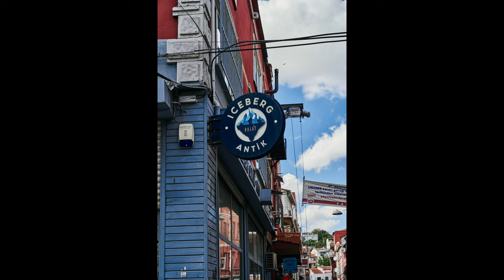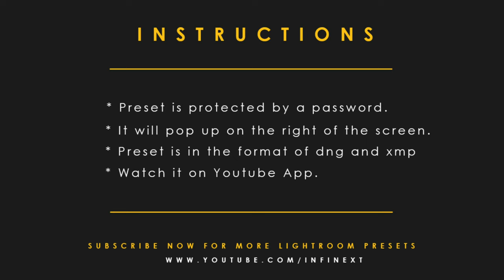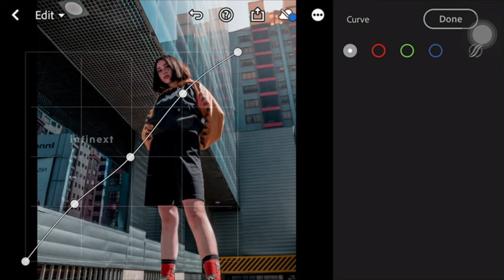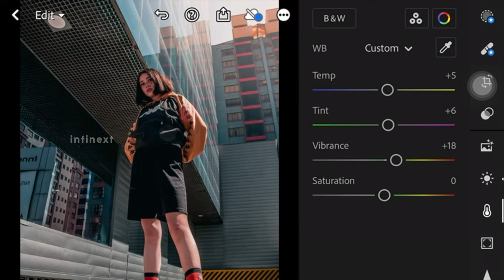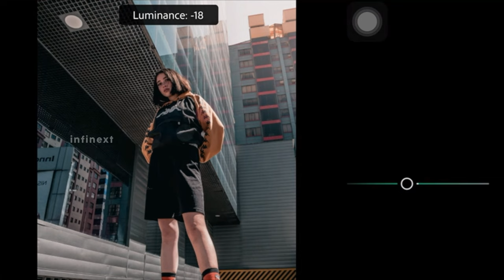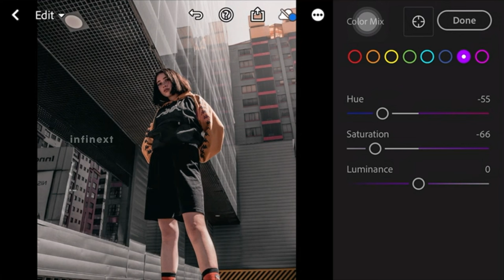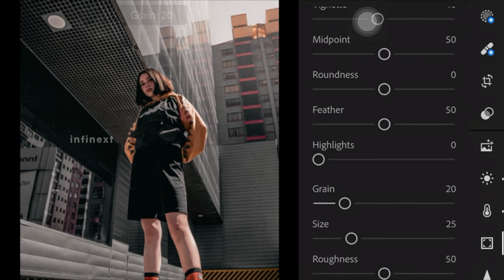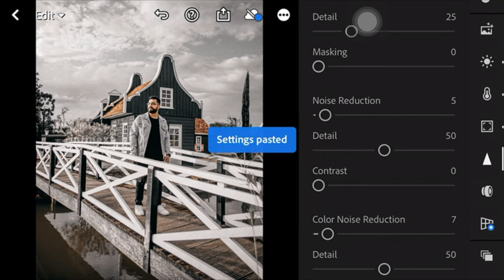Aesthetic Dark Lightroom Presets│ Dark presets free download│ Lightroom Editing Tutorial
How to Edit Professional Aesthetic Dark Preset Photography | Best Aesthetic Lightroom Presets DNG Free Download 2023 | Premium Presets Pack For Free | Creating Professional Aesthetic Lightroom Presets

▶ PLEASE READ THIS :
☛ Have Patience.
☛ Password will appear separately.

aesthetic vintage presets
free presets
aesthetic presets lightroom
aesthetic film presets

@Infinextpresets 2023